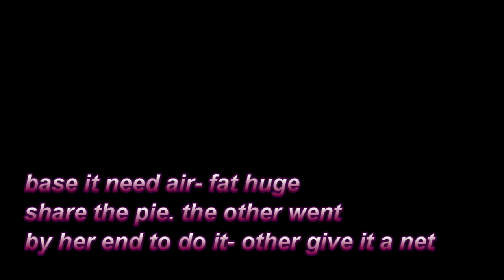Reverse Speech Shuttle Astronaut Collapses During Welcome Home Ceremony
דם על הכוונה Gwaed Dros Fwriad 意図の血 地球上の天国 גן עדן עלי אדמות αίμα κατά την πρόθεση sang sur l'intention 血液意图 आशय पर जीवन रक्त Blut über Absicht- Blóð yfir ásetningi  -Ọbara n'ebumnuche- fuil air rùn ເລືອດຕາມຄວາມຕັ້ງໃຈ krev na záměr - asinis pār nodomu - অভিপ্রায় উপর রক্ত - Blod över avsikt - san sou Entansyon - בלוט איבער ינטענט - vér szándék felett - Fuil Thar Intinn - രക്തം ഉദ്ദേശ്യത്തോടെ - ब्लड ओवर इन्टेंट - Bloed Op Intentie - Demm Matul l-Intenzjoni - krew nad intencją - kri nad namero - رت توهان جي نيت تي آهي - Krv nad intencijama – เลือดเกินความตั้งใจ - Niyet Üzerine Kan- Blod over Hensigt - koko me ka manaʻo ~ Odola Intentsioan - Аз болои ният хун~ Darah Kana Niat Blood Ниет 意向之血 Ниет бойынша қан Ropa Pamusoro Pechinangwa   බ්ලඩ් ඕවර් චේතනාව ☆♡